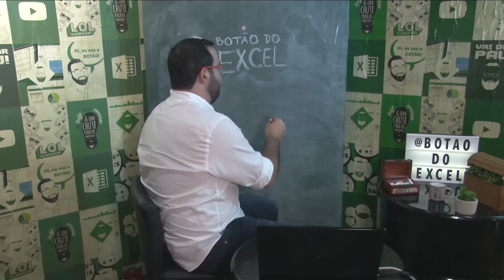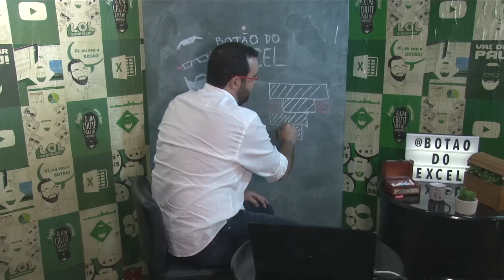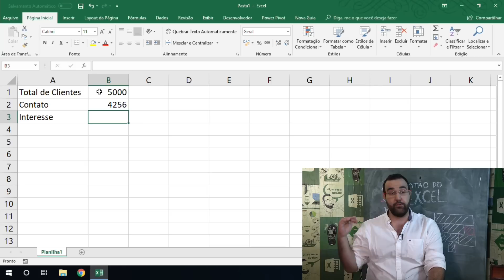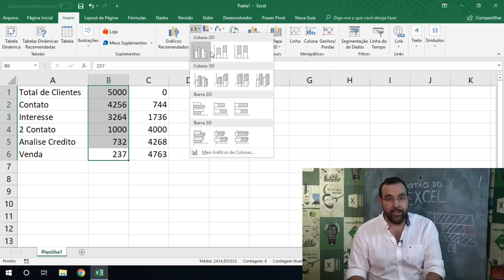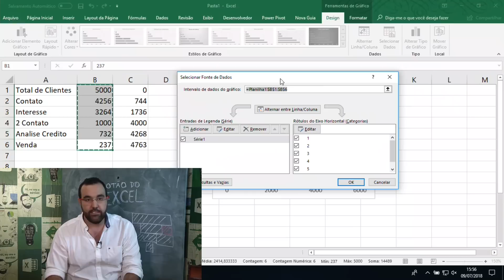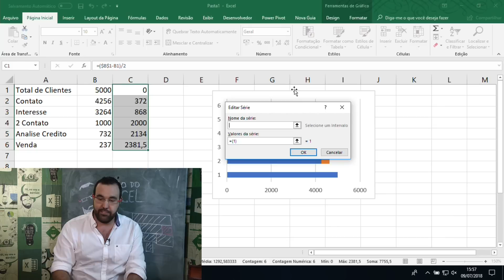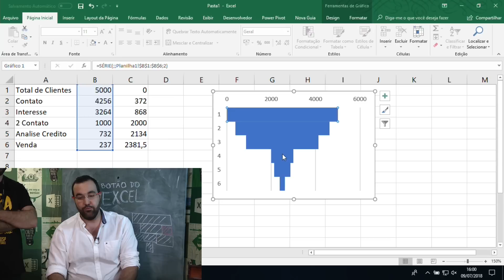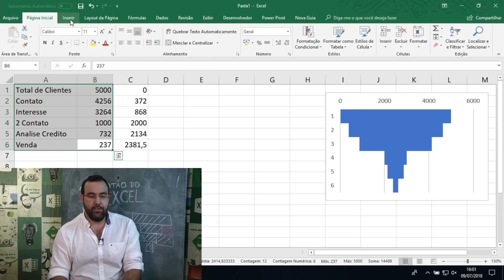Como utilizar o gráfico funil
Mais um vídeo da playlist gráficos.
No vídeo dessa semana explico o que é gráfico funil, sua utilização e claro, como é construido.

Quer ter acesso a planilha utilizada?
Quer aprender mais? Curso novinho do Botão em parceria com o Pecege, na Plataforma Solution.

Produzido por: Primeira Pessoa Produções